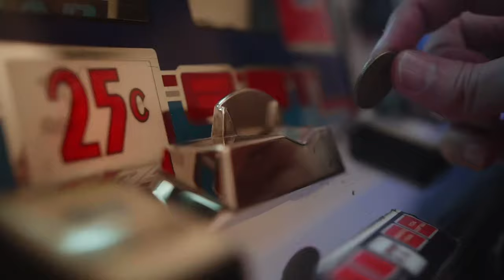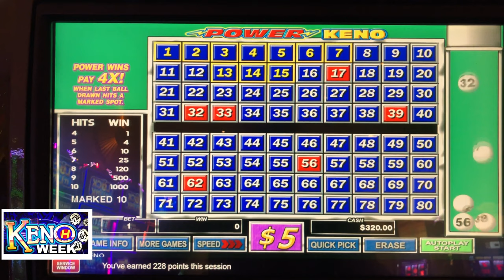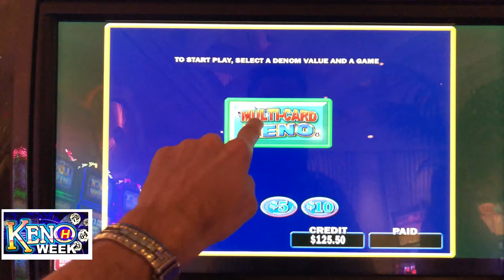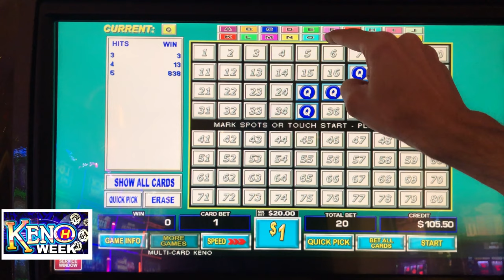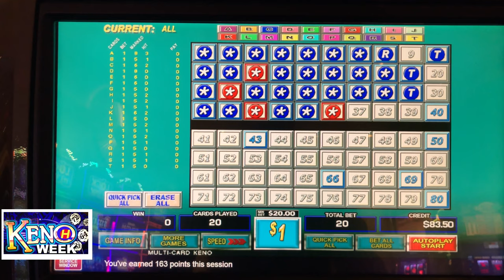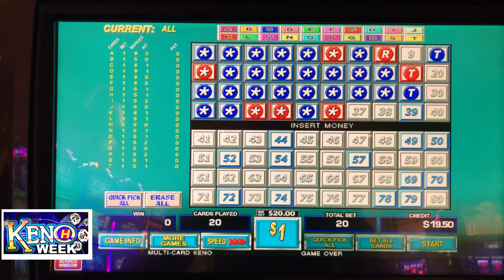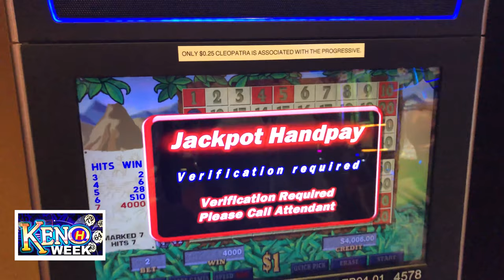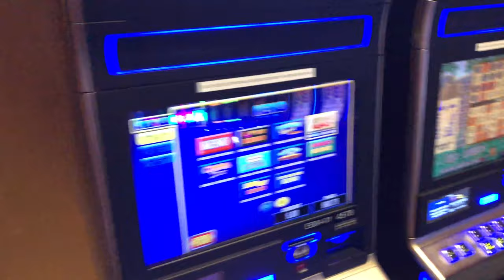KENO WEEK FINALE! 2 Handpays!!!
This is it. The grand finale of KENO Week on Quick Hundy Slots. Thankfully wifey bails me out and saves KENO Week with two awesome handpays!